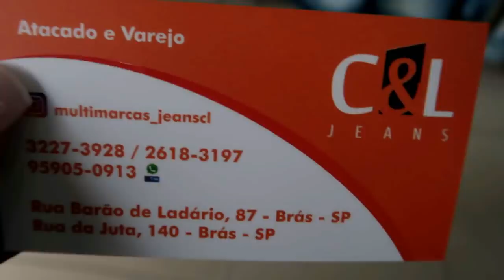JEANS NO BRÁS DE QUALIDADE ALTA